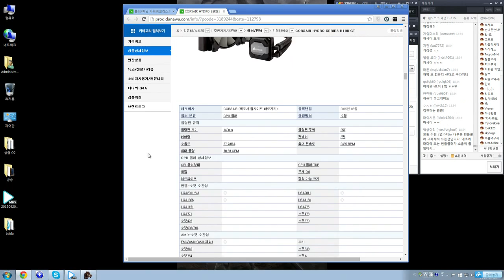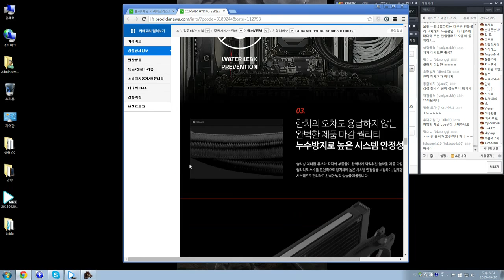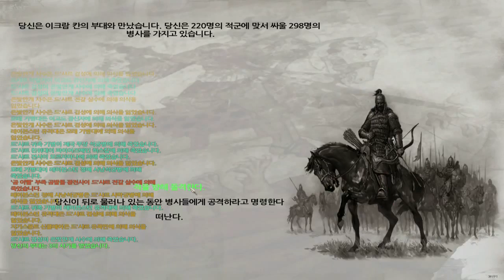까막의 마운트 앤 블레이드 펜도르 #146